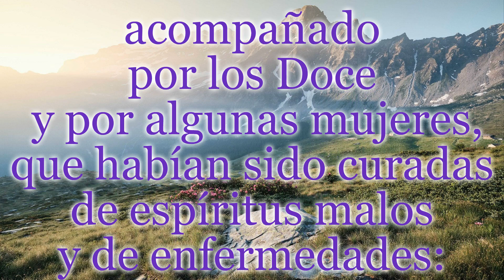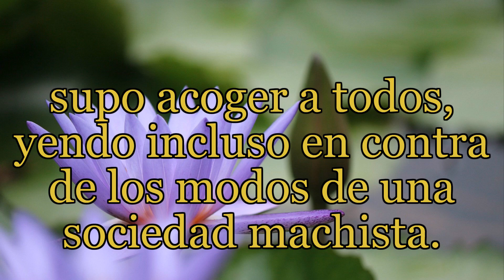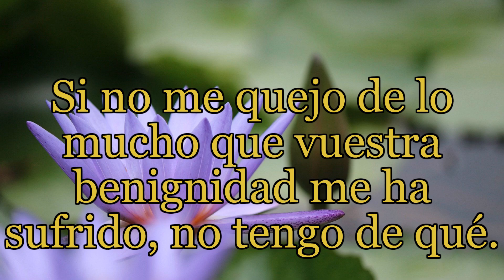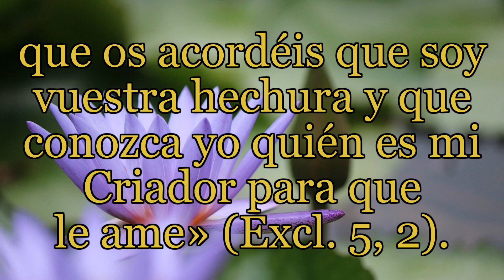Reflexión desde el Evangelio del día con texto de Teresa de Jesús - Viernes 18 de septiembre 2020